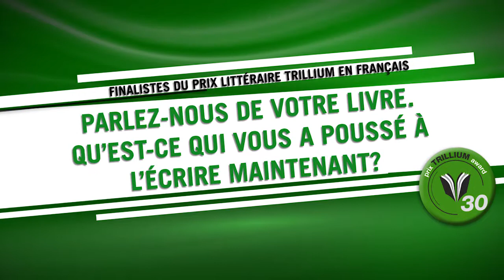Finaliste du Prix littéraire Trillium 2017 | Michèle Vinet, L’enfant-feu, Éditions Prise de parole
Michèle Vinet, L’enfant-feu, Éditions Prise de parole

Dans l’Ottawa des années 1950, une enfant s’émerveille au contact des mots. C’est le début d’une passion qui la consumera toute sa vie et qu’elle s’affairera à répandre autour d’elle. De la salle de classe aux ghettos de la Caroline du Sud en passant par l’Europe, l’enfant-feu ira à la rencontre de l’autre, portée par un engagement flamboyant envers la langue française et un besoin viscéral d'agir. Michèle Vinet livre avec L’enfant-feu un récit romanesque qui convie à l’enchantement.

Originaire d’Ottawa où elle vit toujours, Michèle Vinet a longtemps œuvré dans le domaine de l’éducation. Parallèlement, elle a poursuivi une carrière dans les arts de la scène, de la télévision et du cinéma. Elle anime une variété d’ateliers d'écriture dans les écoles et les universités ainsi qu’en milieu carcéral et en santé mentale. En 2012, elle a remporté les prix Trillium et Émile-Ollivier pour son roman Jeudi Novembre. L’enfant-feu est son troisième livre publié.